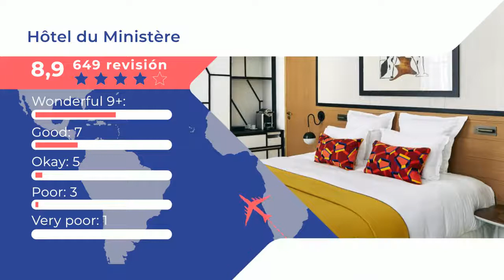Hôtel du Ministère 4 ⭐⭐⭐⭐ |Comentarios de clientes. Opiniones reales. París, Francia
El Hotel du Ministère es un edificio de estilo contemporáneo que acoge una colección de arte y se encuentra en el centro del VIII Distrito de París, en Faubourg Saint-Honoré, en una calle tranquila cerca del centro financiero y de la moda de la capital. El establecimiento cuenta con un patio interior. Las habitaciones son amplias y tienen una decoración exclusiva en tonos intensos. Todas ofrecen vistas al perfil urbano parisino, TV vía satélite de pantalla plana, reproductor de CD y minibar con refrescos ecológicos gratuitos. Por las mañanas se ofrece un desayuno americano con una gran variedad de productos ecológicos. En el bar de autoservicio Honesty Bar del hotel, los huéspedes también podrán disfrutar de bebidas ecológicas.